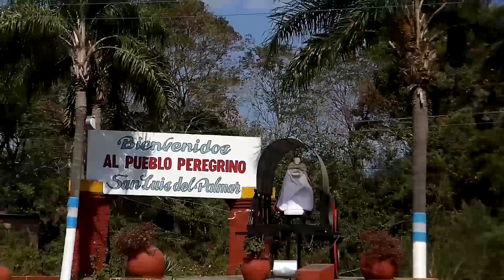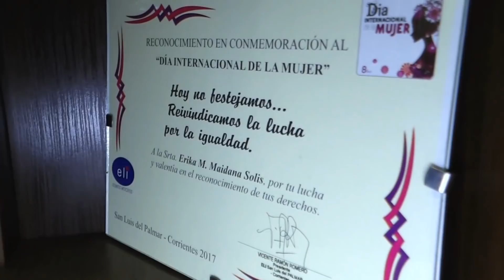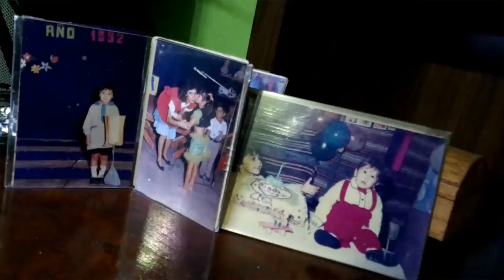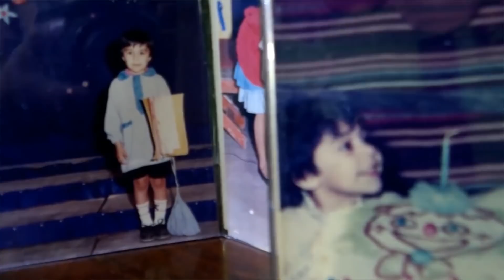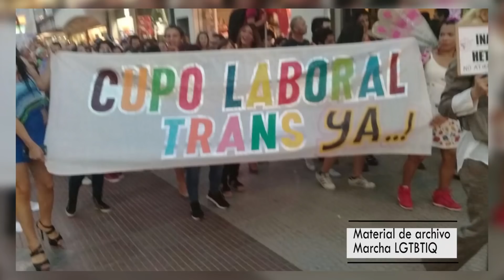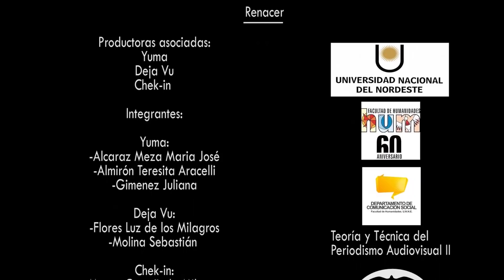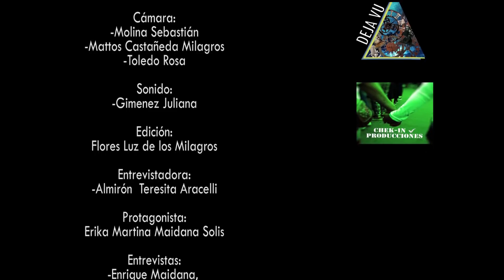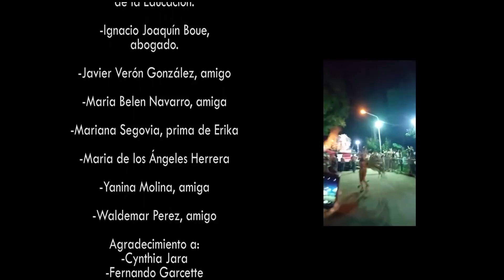RENACER | Documental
Conocimos a una persona que se sentía de una manera diferente a la que se veía, con la misma pregunta que nos hacemos todos: ¿Quién soy? y con la valentía necesaria para dar una respuesta. Erika Maidana es la primera mujer trans de San Luis del Palmar, Corrientes, donde su transición fue una experiencia compartida por todo el pueblo. Fue Reina de la Diversidad en los Carnavales 2018 y recibió un homenaje en el Día Internacional de la Mujer por la lucha incansable en el reconocimiento de sus derechos.

RENACER es un documental periodístico producido en asociación por Yuma Productora Audiovisual, Deja Vu Producciones y Chek-in Producciones.